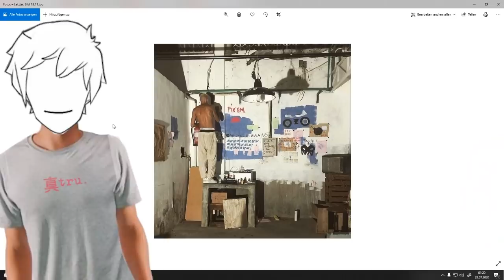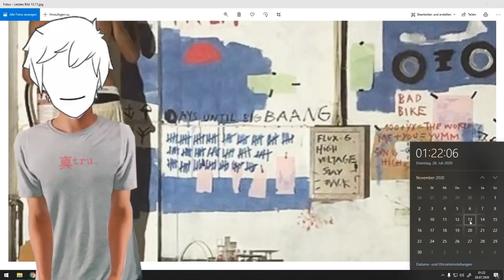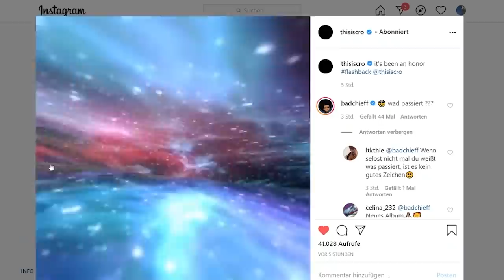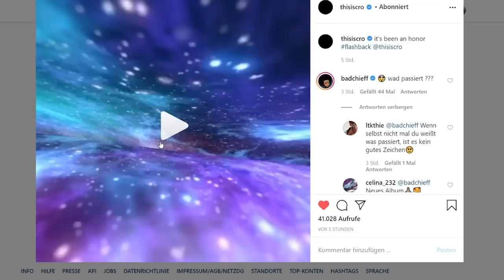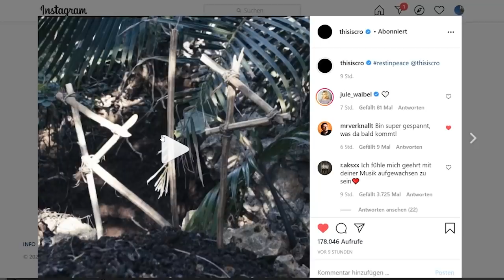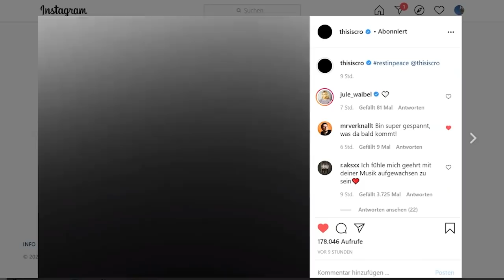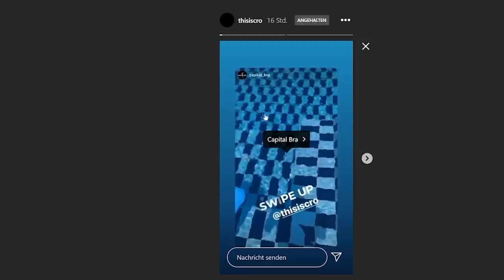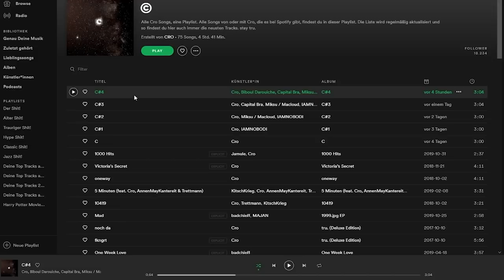Das steckt hinter CRO MYTHOS!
👍🏻 Was is' eure Meinung zum "neuen" Cro?
🧐 Clap in den Chat für das erworbene Gemälde, hehe!

· Original:
Cro - thisiscro

Jule Waibel (Mehr als nur Cro's Schwester, wirklich! Checkt sie aus!)

Equipment:
· Viel zu HOT ▸ ²
· Poster Traumfrau ▸ ²
· Fuc ▸ ²
· Tastatur ▸ ²